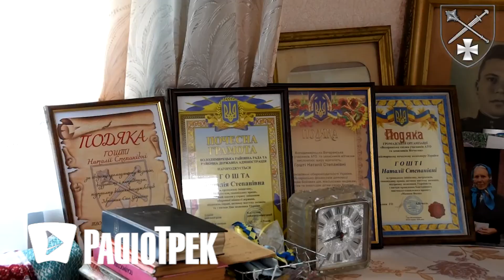Як 96-річна жертва нацизму з Рівненщини наближає нашу перемогу